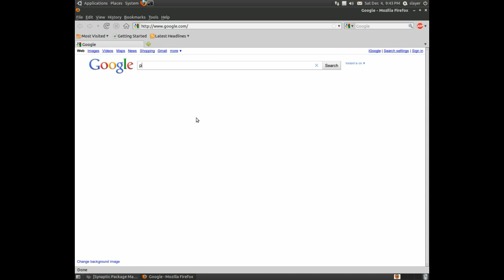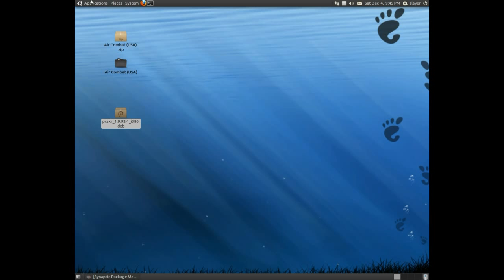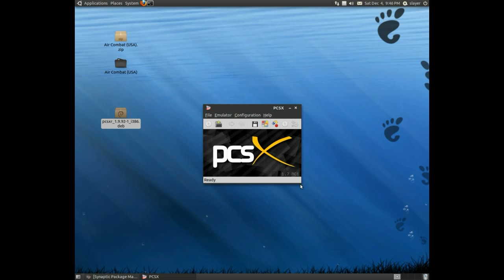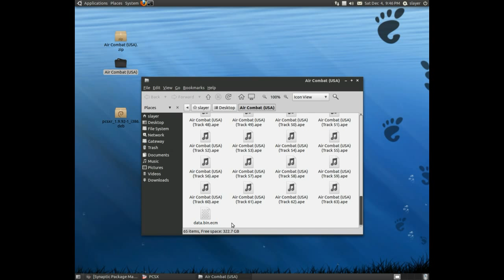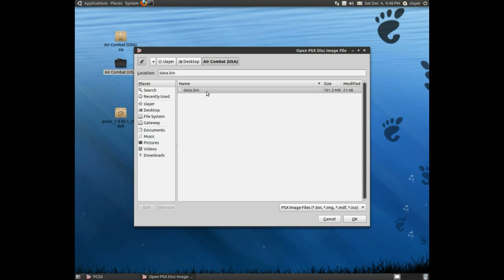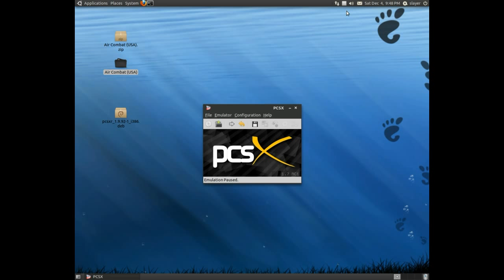PS1 Emulator on Ubuntu 10.10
This video demonstrates how to install pcsx-reloaded on Ubuntu Linux.